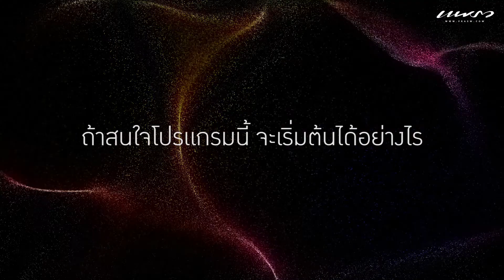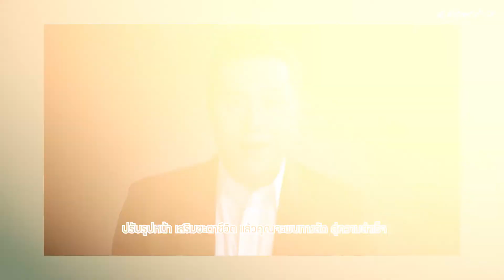"โหงวเฮ้งพญาหงส์" ที่แอนจาลี คลินิก (Anjali Clinic)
แพรวขอพาสาวๆ สายมูฯ ไปทำสวยและเสริมความปังให้ชีวิต ด้วยเทคนิคการปรับรูปหน้าแบบ "โหงวเฮ้งพญาหงส์" ที่แอนจาลี คลินิก (Anjali Clinic) ทางคลินิกร่วมกับสายมูฯ ตัวพ่อ หมอช้าง ทศพร ศรีตุลา นักพยากรณ์ชื่อดัง ที่ร่วมออกแบบโปรแกรม “โหงวเฮ้งพญาหงส์” เพื่อช่วยให้ทุกคนมีใบหน้าที่สวยและชีวิตปังตลอดปี 2022 ส่วนจะมีอะไรบ้าง มาดูกันค่ะ
พิเศษส่วนลด 15% วันนี้ถึงสิ้นเดือนพฤษภาคม 2565
Line : @anjaliclinic
อ่านข้อมูลเพิ่มได้ที่